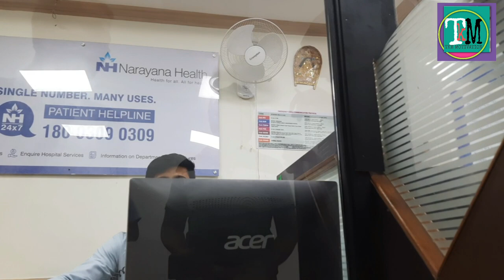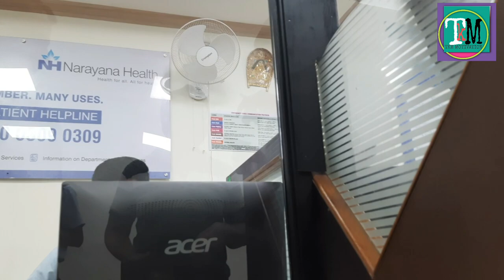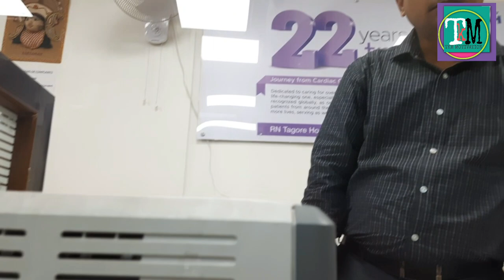Rabindranath Tagore Hospital kolkata | RN tagore hospital Kolkata |Mukundapur| dr devi prasad shetty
NH Rabindranath Tagore Hospital kolkata | Mukundapur Rabindranath tagore hospital | dr devi prasad shetty

mukundapur rabindranath tagore hospital
mukundapur kolkata
mukundapur bazar
Devi Prasad Shetty
apollo hospital kolkata
apollo creed death
apollo hospital
medical
medica hospital kolkata
medical college kolkata
amri hospital mukundapur kolkata
amri hospital mukundapur
amri hospital kolkata
sankara nethralaya kolkata
sankara nethralaya kolkata mukundapur
vellore Hospital
cmc vellore
vellore
vellore Apartments
narayana health
Mukundapur
Rabindranath Tagore Institute of Cardiac Sciences
AMRI
Medica Hospital
Aditya Birla Sankara Nethralaya Netralayam - The Superspeciality Eye Care Centre
NATIONAL KIDNEY AND PROSTATE CLINIC
NKPC
Birla High School
indianhospital
Best heart surgery in India
devi shetti
dr devi prasad shetty
narayana health
Narayana Hrudayalaya hospital Bangalore
Best Heart Hospital in the World
Best Heart Hospital in India
drdevi
health catalyst
open heart surgery
Top heart Surgeons in India
best heart surgeons
dr devi prasad shetty appointment
devi prasad shetty
indian hospital

narayana health,
Mukundapur, Rabindranath Tagore Institute of Cardiac Sciences, AMRI, Medica Hospital, Aditya Birla Sankara Nethralaya, Netralayam - The Superspeciality Eye Care Centre, NATIONAL KIDNEY AND PROSTATE CLINIC, NKPC, Birla High School,
indianhospital, Best heart surgery in India, devi shetti, dr devi prasad shetty, narayana health, Narayana Hrudayalaya hospital Bangalore, Best Heart Hospital in the World, Best Heart Hospital in India, drdevi, health catalyst, open heart surgery, Top heart Surgeons in India, best heart surgeons, dr devi prasad shetty appointment,

RN Tagore Hospital Kolkata || RNTagore Hospital kolkata mukundapur || Rabindranath tagore hospital kolkata

rn tagore hospital kolkata
rntagore hospital kolkata mukundapur
rabindranath tagore hospital kolkata
rn tagore hospital mukundapur
narayana hospital kolkata
mukundapur
kolkata hospital
kolkata narayana hospital
nh rabindranath tagore hospital
kolkata mukundapur
kolkata rabindranath tagore hospital
rn tagore hospital
mukundapur kolkata
rabindranath tagore
kolkata doctor
medica super speciality hospital
medica hospital kolkata
mukundapur hospital
amri hospital mukundapur
rabindranath tagore hospital
tagore hospital
fortis hospital kolkatah

rn tagore hospital kolkata, rntagore hospital kolkata mukundapur, rabindranath tagore hospital kolkata, rn tagore hospital mukundapur, narayana Hospital

Mesmerizing morning to you all.
I will share my life story ,Social activities, travelling diaries. Hope you will enjoy.

Host - Tapas Kumar Mahato